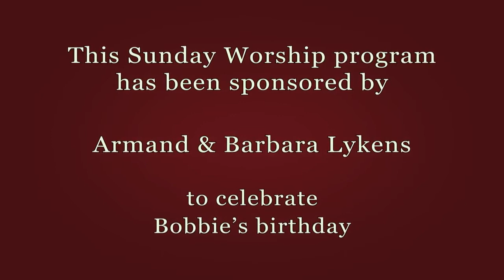Trinity Worship August 6, 2017